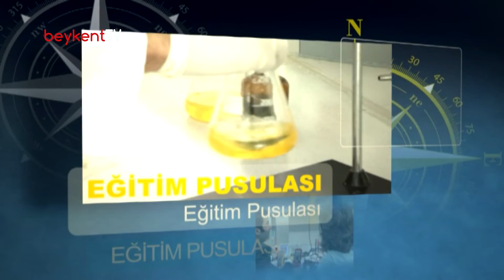BEU: Güzel Sanatlar Fakültesi - Oyunculuk